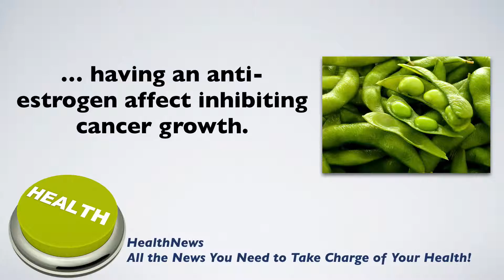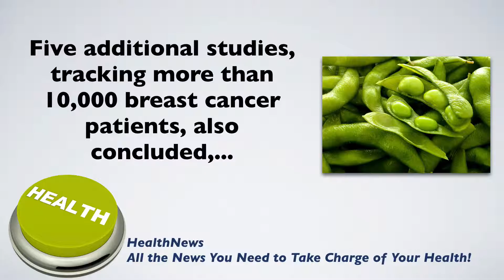Pringle Chiropractic Belfast Healthnews - Does Soy Promote Breast Cancer?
In this Healthnews video Belfast Chiropractor, Dr Paul Pringle shares with you the link between soy food consumption and its affect on breast cancer.

There has been a lot of bad press about Soy products over the years but like so many things there is a new look at Soy!  NB: This article is from the States and the Soy is genetically modified over there but it's natural here! A much better product for your consideration!

For over 54 years, we have been offering excellent chiropractic care to thousands of patients worldwide. Dr. Pringle, who is a doctor of Chiropractic, established his first chiropractic clinic in Northern Ireland in 1992. We have been at our present location, at the Holywood Arches on Holywood Road, Belfast since 2001. It is an excellent location, close to the city with plenty of parking, at what is considered one of Europe's better equipped clinical facilities. There is also a large private health centre, the Holywood Arches Health Centre, behind the clinic and a sheltered ‘Ulster Bus Stop' is in front of the office for easy reference and convenience.

Chiropractor utilizes state-of-the-art technology & equipment

Pringle Chiropractic Wellness Centre is a highly respected, well known, helping hand in the community with well over 54 years of clinical and teaching experience. At our Belfast Chiropractic Centre we provide the individual, the family or group the very best in expertise, tools and equipment, education and personal supervision to achieve individual and collective health goals in a warm, friendly, supportive atmosphere. We offer the HOPE of healing and Wellness rather than the FEAR of sickness and Dis-ease!

Our staff are COMMITTED to EXCELLENCE

We are broad spectrum practitioners, rather than limiting the practice to musculo-skeletal conditions. We started the Pringle Chiropractic Wellness Centre to reach out to people who really want to take responsability and get well. Our mission of  ‘Enhancing Life' drives us to focus on the body as a whole and not just different parts that need to be fixed. The body in itself is an amazing entity as it has the power to self heal and self regulate. It doesn't need any help, just no interference. You bring the ‘real doctor' with you. We do NOT encourage a dependency based care regime! - Remember, our best interest is served by serving YOUR best interest. We truly want the world to be a healthier place with people who appreciate holistic wellness and not just 'painting over the rust' so to say but proven corrective measures.

Our job is to locate any interferences to the function of the body, primarily in the Nerve System as it is the ‘Master Control' system, and correct them naturally, painlessly and without the use of addictive drugs or irreversible surgery. Amazing, right! As chiropractors in Belfast, our focus lies on relief and wellness care so you can live your life to the fullest. Our aim is to present you with relevant information so you can take the right informed decisions concerning your health. Whether it be in our practice, procedures or policies we ensure that there is absolute transparency and flexibility.

Effective, Non-invasive Techniques

Pringle Chiropractic uses proven techniques based on your unique condition. We primarily use non-invasive, very effective and painless instruments like the ArthoStim and the Vibracussor, also the Activator and the Integrator, SOT blocking, AK, Networking etc. These instruments can be used for the elderly and young patients alike.

If this sounds interesting to you, we will be happy to meet you personally.

Dr Paul Pringle
Pringle Chiropractic
26-28 Holywood Road
Holywood Arches
Belfast BT4 1NT
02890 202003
info.pringle@iol dot ie